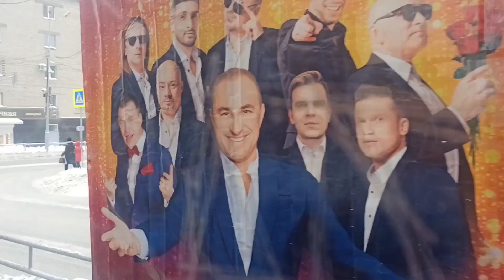Tatra T3SU | 554+555 | маршрут 14 | Екатеринбург